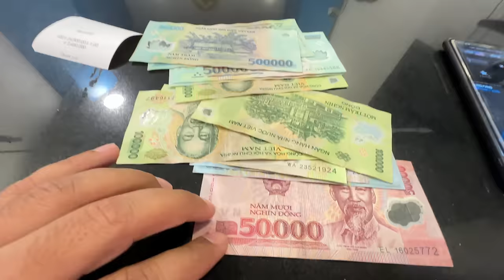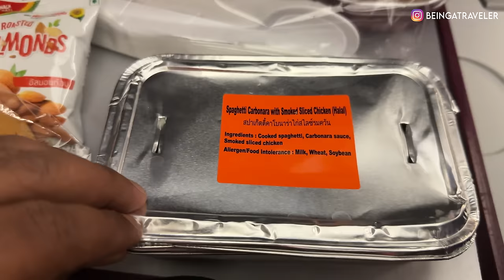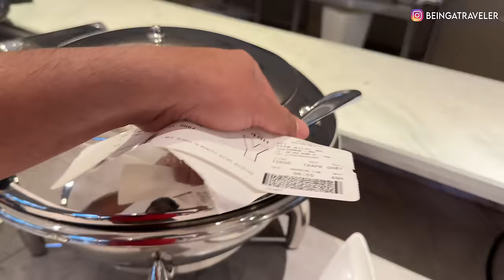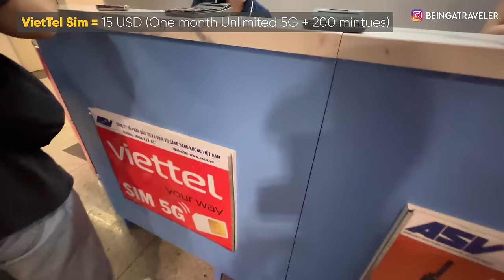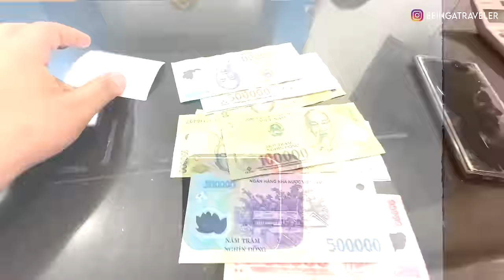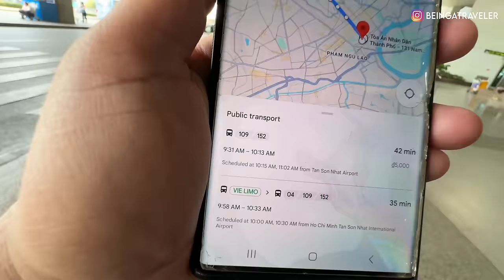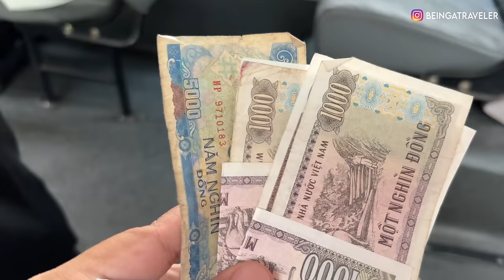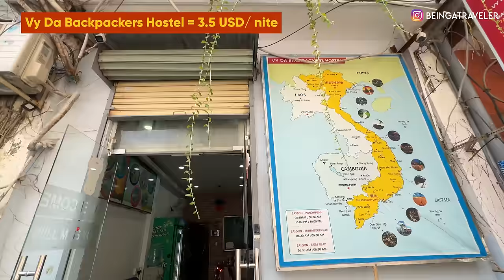1st IMPRESSION OF VIETNAM 🇻🇳| CURRENCY | SIM | TRANSPORT | HOSTEL | LANGUAGE | EP-01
🇻🇳 VIETNAM SERIES 🇻🇳:
This travel series was shot in the month of April/May 2024
All details of my Vietnam Trip Expenses, Hostels, Places etc are mentioned in below BLOG:

(Episode # 3 about Vietnam Visa was deleted by Youtube due to some policy violation, however i have uploaded on Facebook and above link has all the episodes)

AIR TICKET COST = 200,000 Rs
VISA COST = 7500 Rs
HOSTEL = 3.5 USD per nite
HOSTEL NAME: VY DA BACKPACKER HOSTEL (near Halal food street)

to see all type of Brands and Products that i am using for Traveling, Trekking, Camping, Editting Videos etc